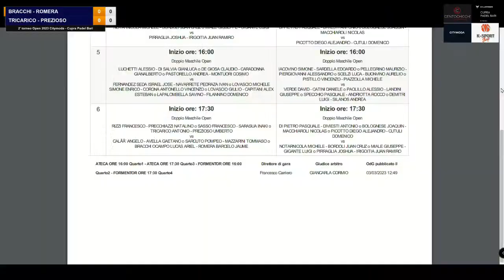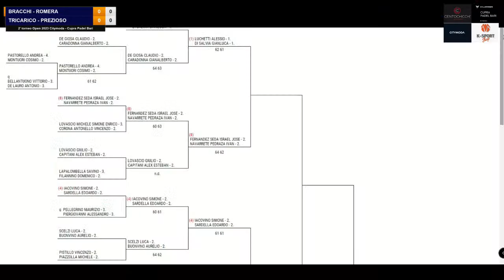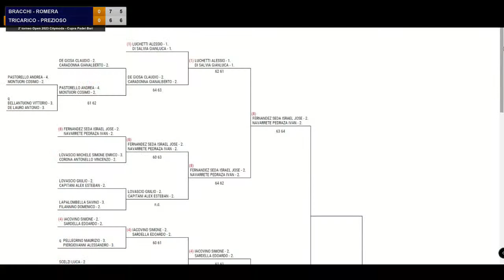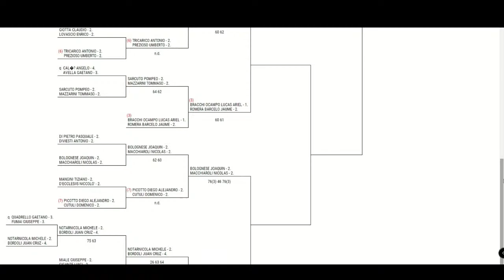QF BRACCHI - ROMERA / TRICARICO - PREZIOSO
2°TORNEO OPEN 2023 CITYMODA - CUPRA PADEL BARI